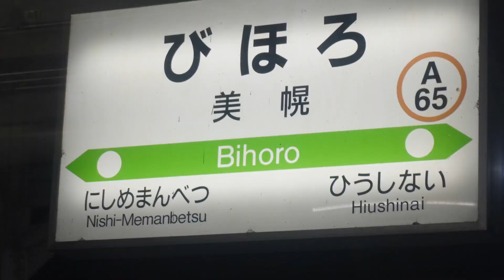No.4 | 石北本線 [単品]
~ちょっとした裏話~
なんでこんな暴れた構成なのか、理由としては、前後のパートの音圧が結構高かったってのが一番ですね。(自分の音声ってあんまり音圧高くないらしいんで...)
あとは、一度はやってみたいと思っていた作風を織り交ぜながら作ったというのも理由の一つです。ある意味で「らしくない」パートかもしれん。
ちなみにこの動画に使用している映像素材の8割は過去作品に使用していない素材だったりします。思ったより素材って余るもんですね。
※過去にあまね氏とあおらいん氏から提供いただいた素材を使用しています。